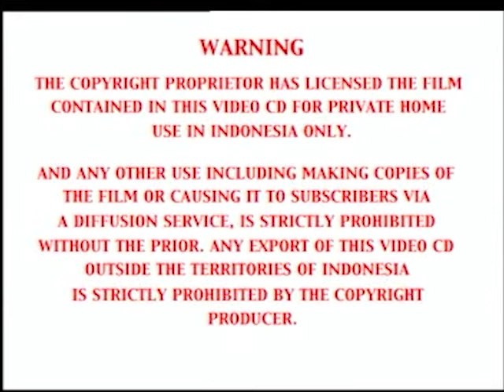Opening to Road to Perdition 2002 VCD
The opening is as follows:

VideoVan logo
20th Century Fox Home Entertainment logo
20th Century Fox logo
Dreamworks Pictures logo